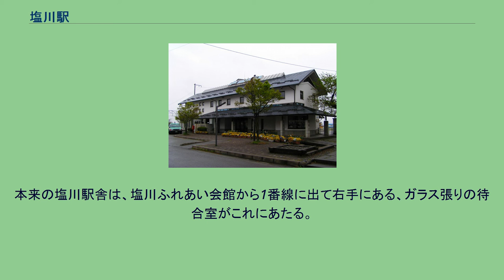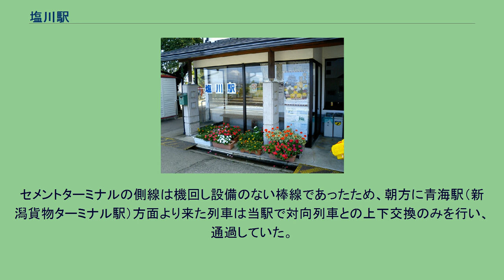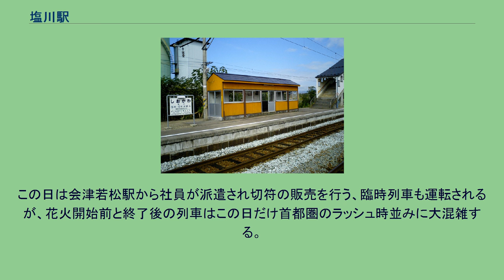塩川駅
SLばんえつ物語号（現・SLばんえつ物語）の駅名標（2004年9月） 2番線（2004年9月） ガラス張りの待合室（2004年9月） 塩川駅（しおかわえき）は、福島県喜多方市塩川町字石橋にある、東日本旅客鉄道（JR東日本）・日本貨物鉄道（JR貨物）磐越西線の駅である。
単式ホーム1面1線、島式ホーム1面2線を有する地上駅。
快速「SLばんえつ物語」は上り列車のみ停車するが、これは信号設備の関係で下り列車がホーム有効長の足りないホームにしか入線できないためである。
会津若松駅管理の簡易委託駅で、窓口が設置されている。
駅舎のように建てられている武家屋敷風の建物は塩川ふれあい会館となっており、喜多方市が管理している。
1階には切符売り場、待合室、トイレ（水洗式）、自動販売機の他、図書コーナーや、市民作品の展示場などが、2階には会議室や集会室がある。
本来の塩川駅舎は、塩川ふれあい会館から1番線に出て右手にある、ガラス張りの待合室がこれにあたる。
現在、JR貨物の駅は車扱貨物の臨時取扱駅となっており、貨物列車の発着は無い。
貨物設備は無く、専用線も当駅には接続していない。
かつては、セメントターミナル会津営業所へ至る構内側線が分岐していた。
そこへ青海駅発送のセメントを輸送するために、火・水・木曜日（2006年3月当時）に貨物列車が到着していた。
セメントターミナルの側線は機回し設備のない棒線であったため、朝方に青海駅（新潟貨物ターミナル駅）方面より来た列車は当駅で対向列車との上下交換のみを行い、通過していた。
そして会津若松駅で当駅行の貨車を一旦切り離して留置し、広田駅を経由した後、再度会津若松駅で塩川方面へ向けて編成を再組成し、塩川駅3番線へ到着していた。
そこから塩川駅の喜多方駅方に引き上げたのち、推進運転で棒線状の側線へと入線し、荷役作業を行っていた。
荷役後は入線時と逆の手順を辿り、塩川駅3番線より青海へ返却する空車を牽いて出発していた。
2000年度（平成12年度）以降の推移は以下のとおりである。
夏には昼のいかだ下り大会と夜の花火大会が楽しめる「日橋川 川の祭典・花火大会」が開催されている。
花火大会は会津一ともいわれている。
この日は会津若松駅から社員が派遣され切符の販売を行う、臨時列車も運転されるが、花火開始前と終了後の列車はこの日だけ首都圏のラッシュ時並みに大混雑する。